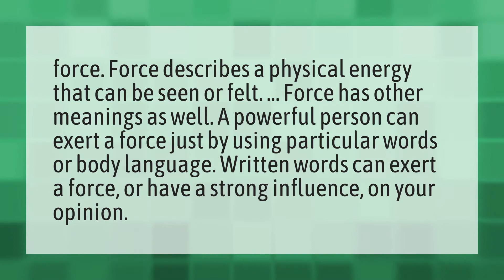What is force in your own words?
Force Stop Mean • What is force in your own words?